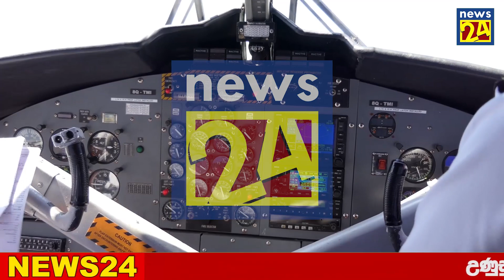AIRPORT NEWS | special news about no flying Breaking news just Received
airport open
ගුවන්තොටුපොල
එයාපෝට්
sri lanka katunayake
maththala airport